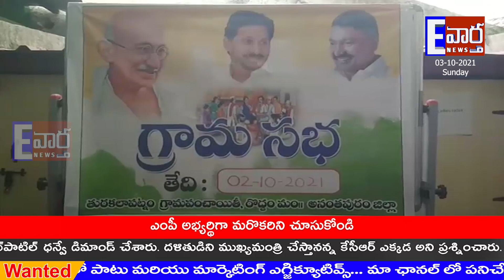మహాత్ముని స్మరణతో...సర్పంచుల ఆధ్వర్యంలో గ్రామసభలు విజయవంతం//తురకలాపట్నం - సానిపల్లి//ATP